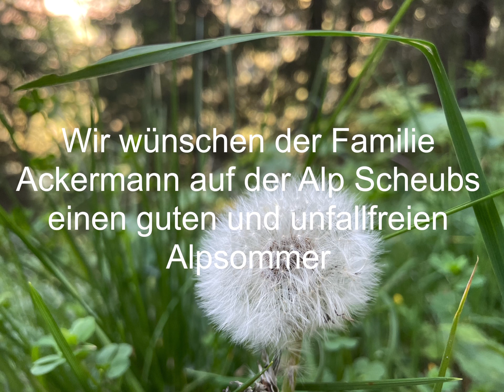23. Juni 2023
Alp Scheubs 1/2023